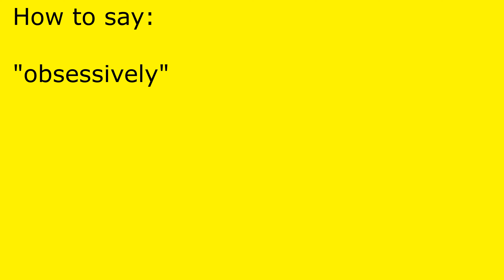How to pronounce obsessively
obsessively pronunciation.